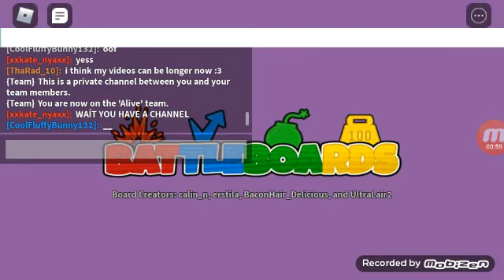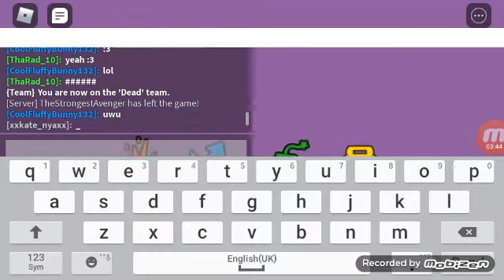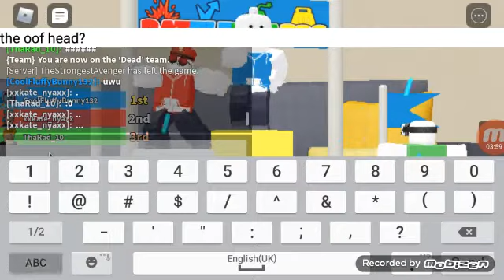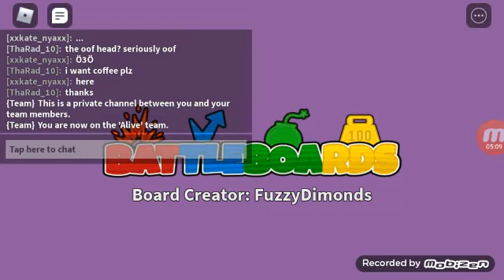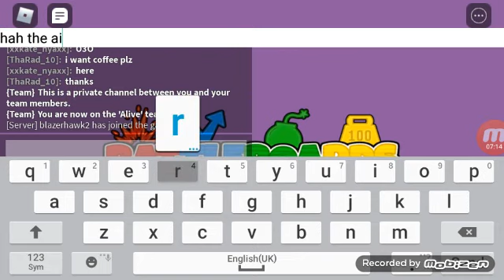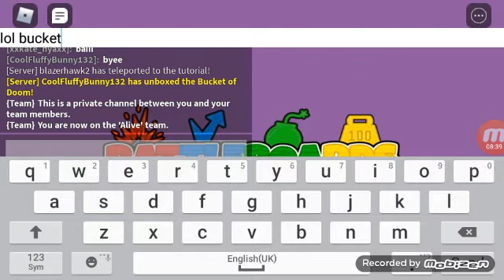BOMBS AND WEIGHTS!? || BattleBoards ft.Banana Parrot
Hello, Rad Fam, and welcome back to ROBLOX! Today we are gonna play BattleBoards with...the one and only BANANA PARROT!